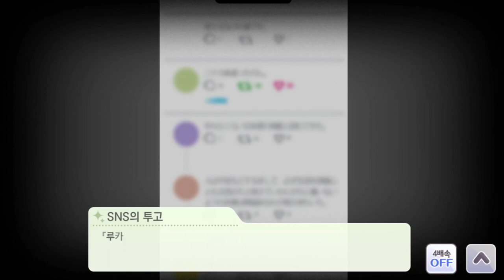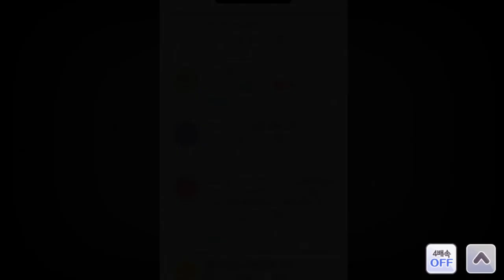망가진 그녀. ジ・エピソード#1 [디・에피소드 1화]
헌정 공연 이후 망가진 그녀.
모든 일도 거부하고 집 밖으로 나오지 않게 되는데...